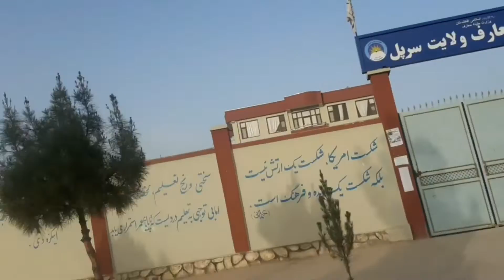Tour of Beautiful Sar e Pul Afghanistan 2022 سفر سرپل زیبا